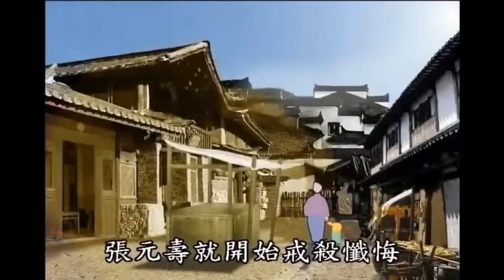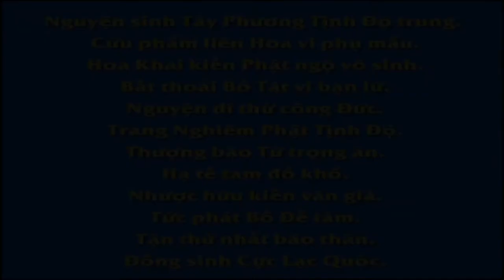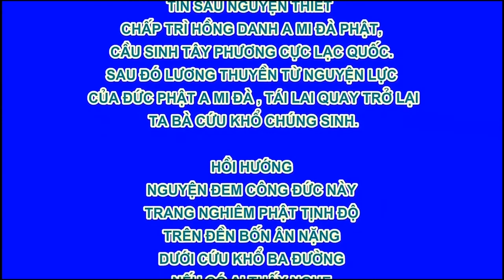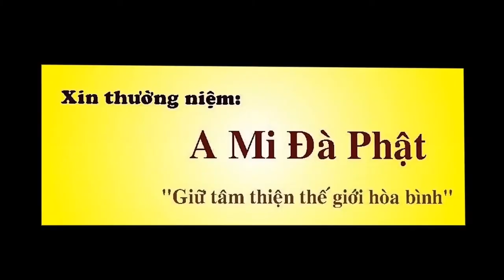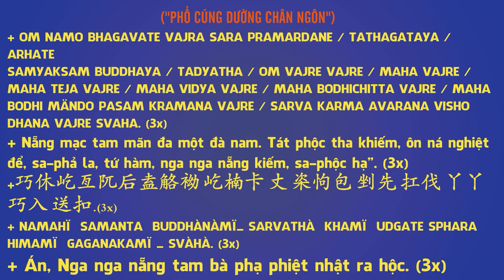Tạo tượng Phật, lễ Phật sám hối giúp cha mẹ thoát khỏi Địa Ngục, Phim Hoạt hình Phật Giáo, Pháp Âm